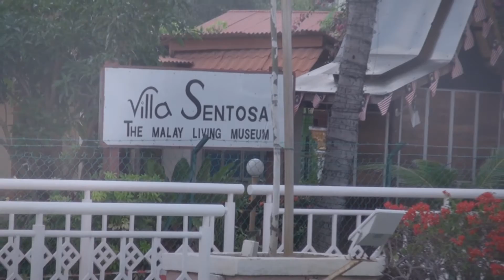Melaka Vacation - 29 Dec 15 ( A )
29 Dec 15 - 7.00 pm, ... hohoho ... stay at Hotel Sentral Melaka with parents ...

Work around riverside of Melaka ...

Video filming by Sony HDR-XR550E active optical steadyshot, 10x optical zoom, X.V.Color, Exmor R CMOS Sensor ...

Video editing and effect by Sony Provided Vegas 9.0 movie studio platinum edition.

Video converted in HD ( 1440 x 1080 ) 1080p ( 6.7 Mbps 1080-25p ) window media video format.

Sending by P1 WiMAX DX230 wi-fi signal at home area. ( 28 Jan 16 )